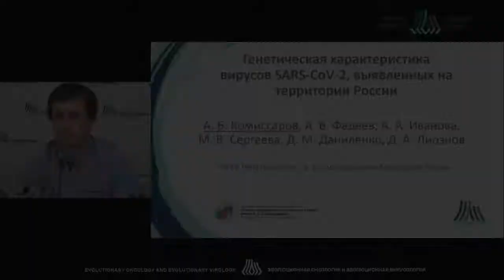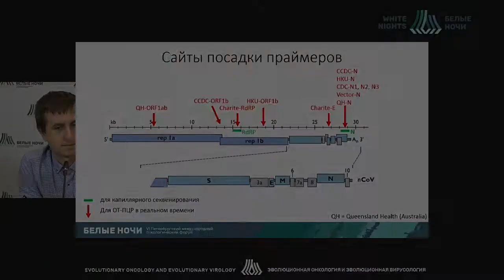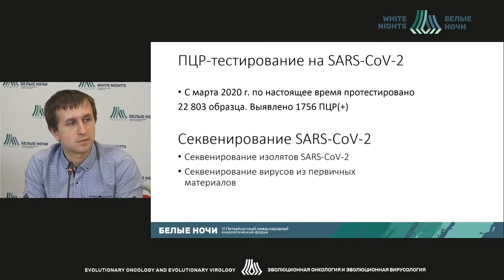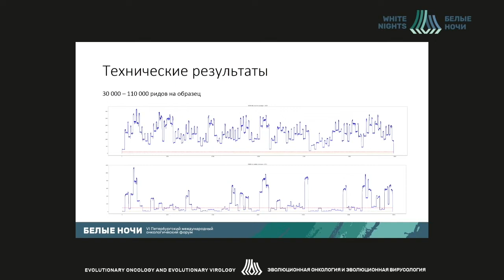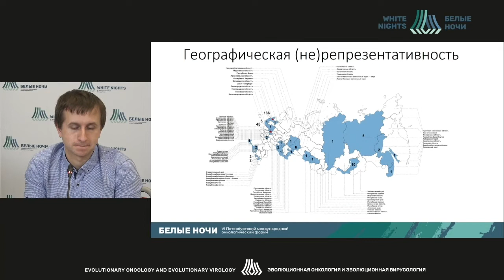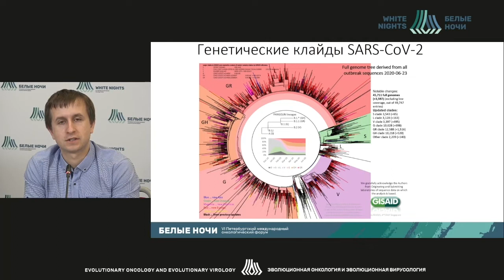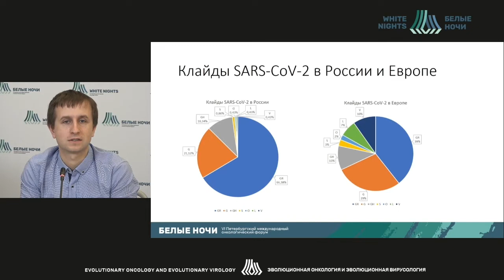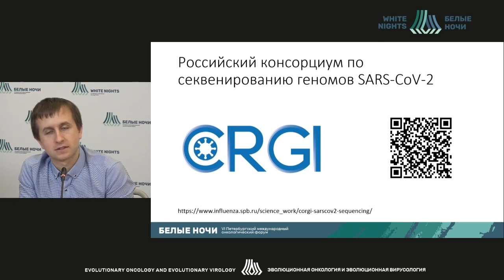Генетическая характеристика вирусов SARS-CoV-2, выявленных на территории России (Комиссаров А.Б.)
Комиссаров Андрей Борисович - заведующий лабораторией молекулярной вирусологии  ФГБУ «НИИ гриппа им. А.А. Смородинцева» Минздрава России, Санкт-Петербург